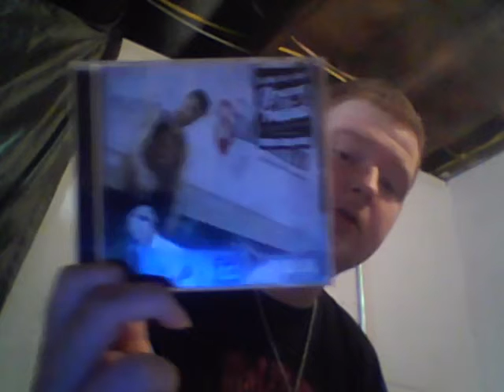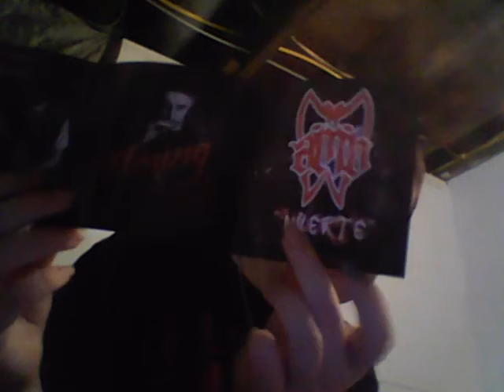Young Wicked - Slaughter REVIEW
My review of Young Wicked's debut solo album "Slaughter" Released on September 4, 2015 on Psychopathic Records. Great album, I highly recommend it if you don't have it.